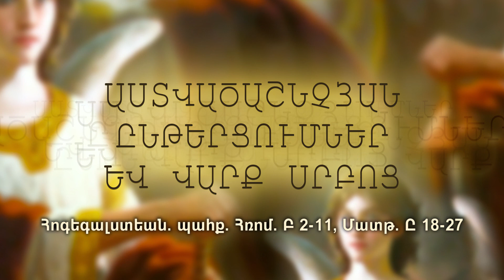Դ օր Հոգեգալստեան. պահք. Հռոմ. Բ 2-11, Մատթ. Ը 18-27